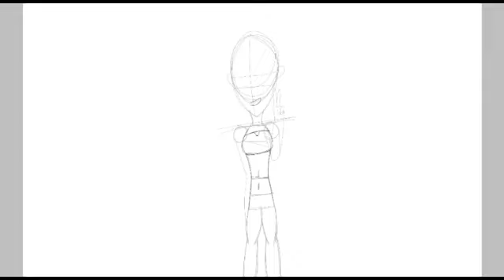Gift for Viarrah!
Drawing base inspired by Minty Rain

Tools:
IbisPaintX

Thumbnail:
PicsArt